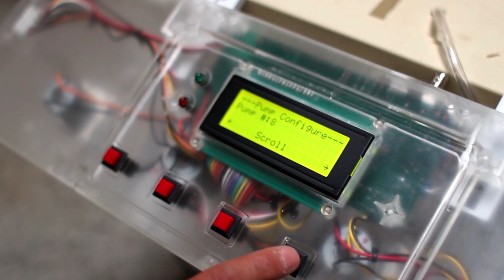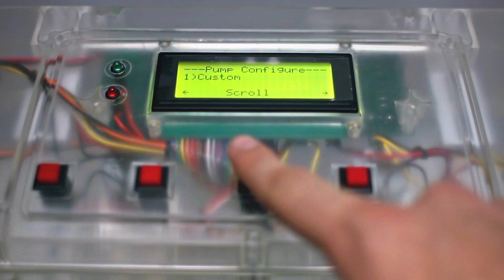Dr. Heiner Lieth at UC Davis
Dr. Henier Lieth explains that hydroponics is a complex process that the Genesis Controller can help to simplify.